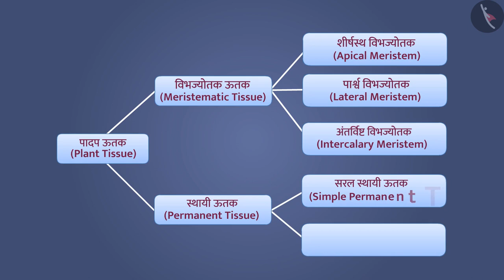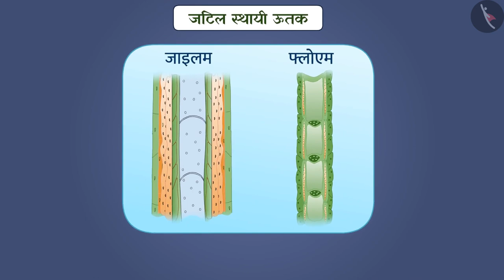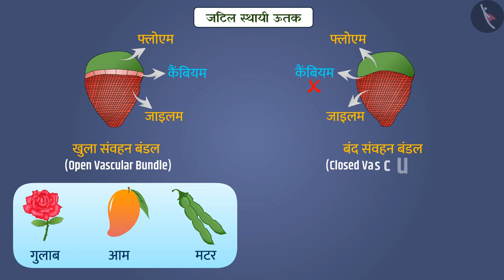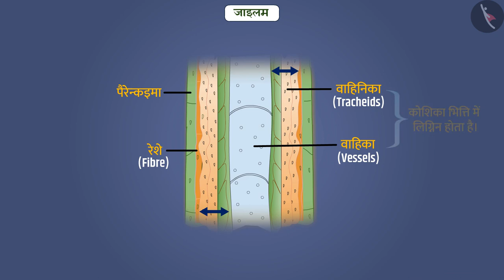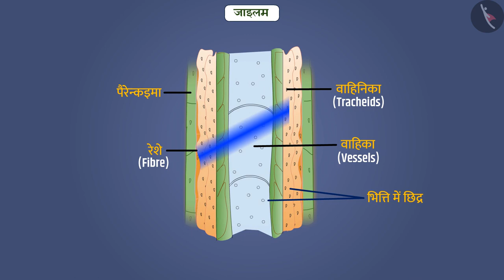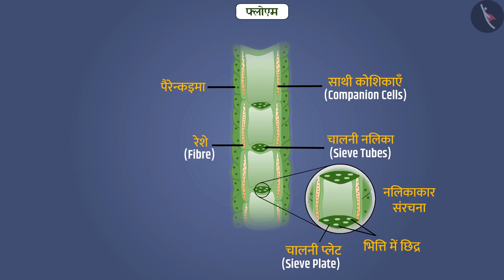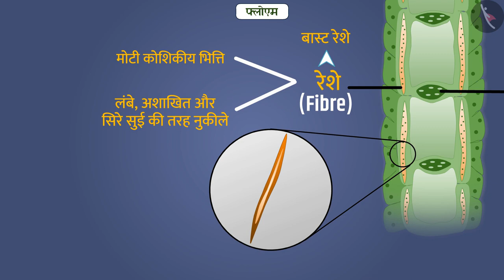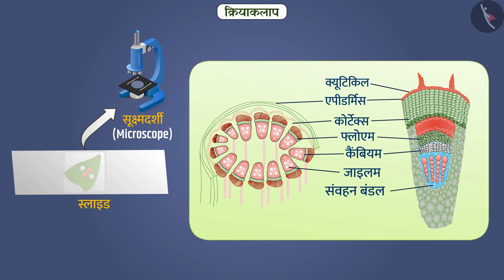पादप ऊतक - जटिल स्थायी ऊतक|Part 1/1|Plant Tissues : Protective and Complex|Hindi|Class 9